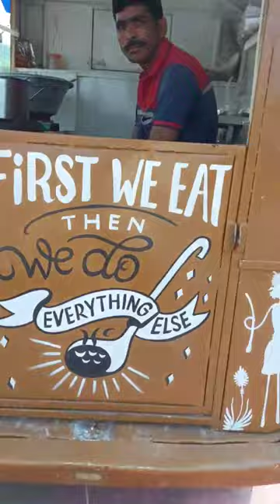Kook|Food Van |Veg Thali | Mutton |Chicken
Location 📍:- Infront of BIITM, Infocity, Bhubaneswar

Taste :- 3/5

Chicken curry| Chilli Chicken |Chicken Punjabi